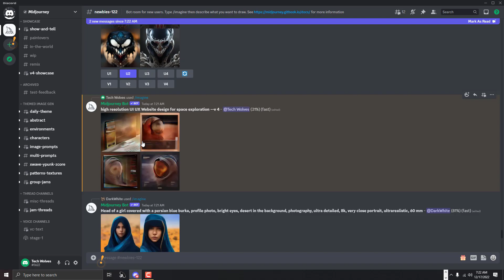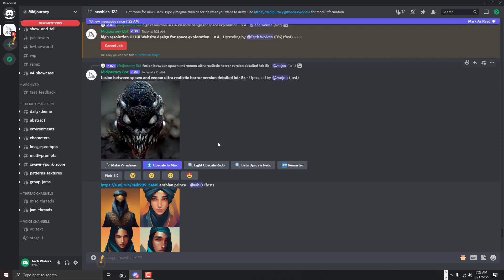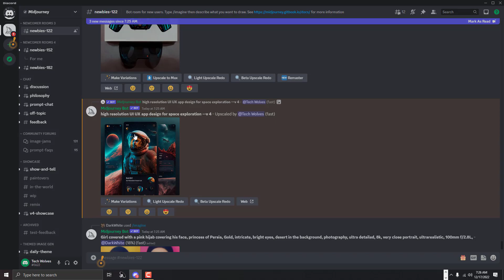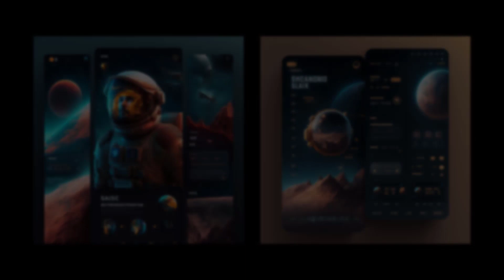I told Midjourney AI to create some UI/UX Design for Space Exploration Website & Mobile App!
I told Midjourney AI to create some UI/UX Design for Space Exploration Website & Mobile App! See what happened!

Testing Midjourney AI for UI/UX Designing!
Midjourney is an independent research lab that produces a proprietary artificial intelligence program that creates images from textual descriptions, similar to OpenAI's DALL-E and the open-source Stable Diffusion.